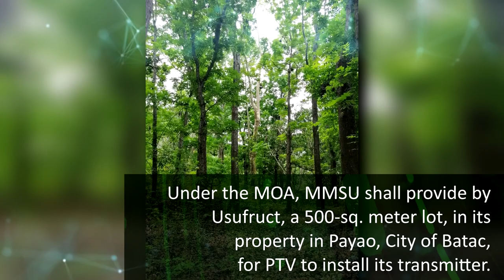Chronicle Digi-news: MMSU to produce weekly TV program soon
The Mariano Marcos State University (MMSU) will soon broadcast its own TV show in the province.

Partnering with People’s Television Network, Inc. (PTNI), MMSU will soon televise its research, innovations, community projects and inspiring stories.

PTV-Ilocos Norte which is eyed to go on air next year will provide MMSU with a weekly 30-minute airtime for news, updates and features.